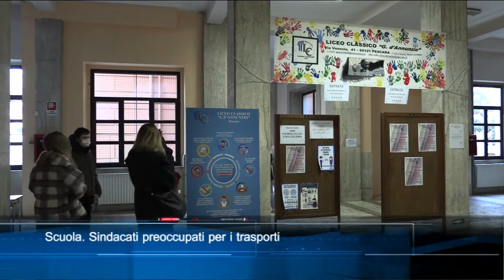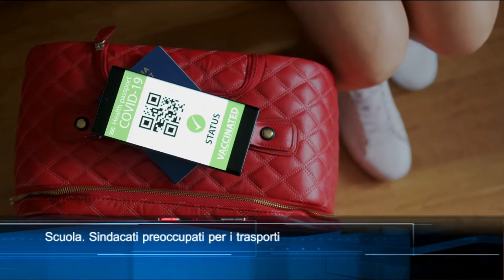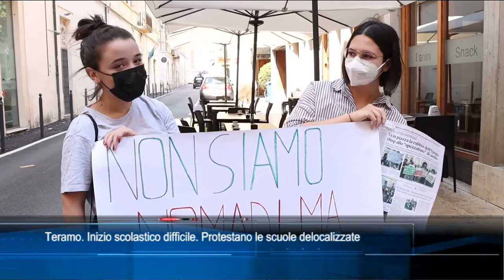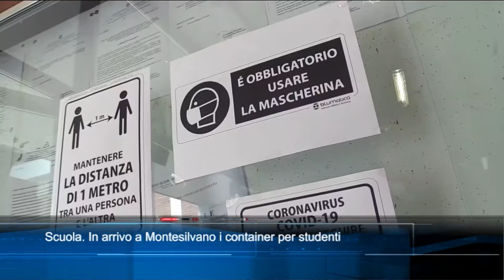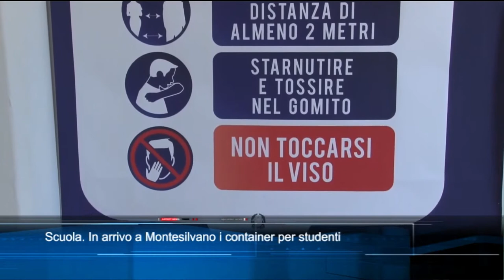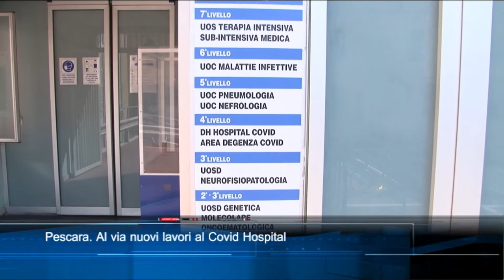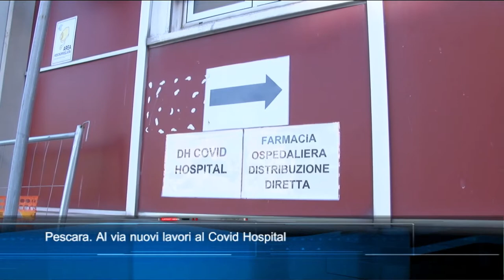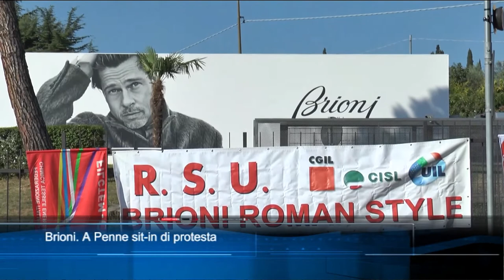TgSei Edizione delle 19 Martedì 7 settembre 2021